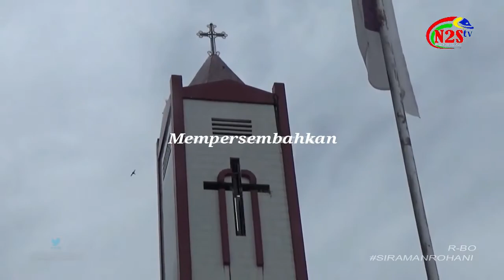KHOTBAH NATAL SD RK 1 SIBOLGA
SIRAMAN ROHANI